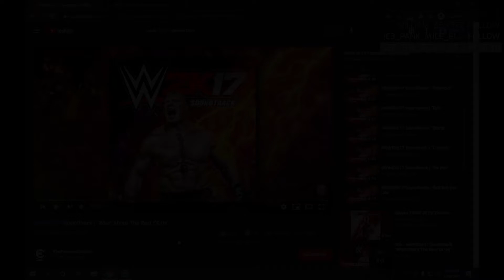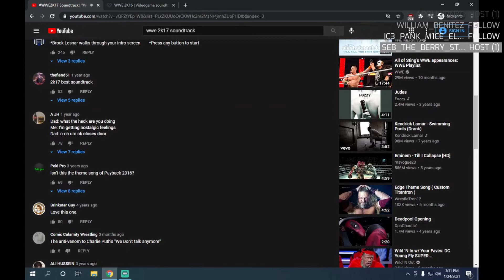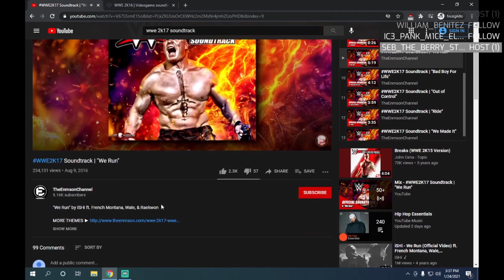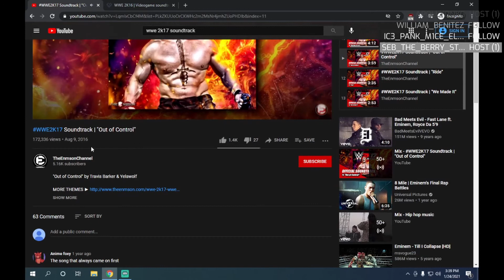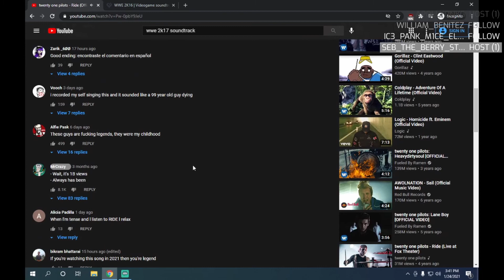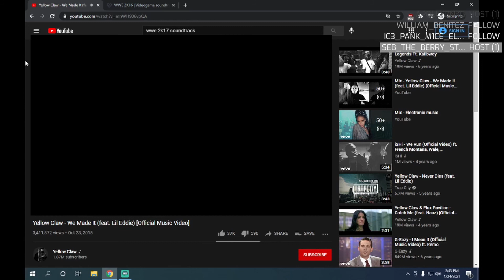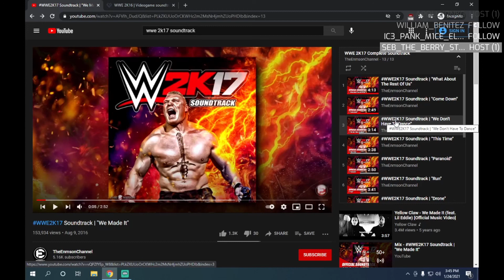Reviewing the WWE 2K17 Soundtrack